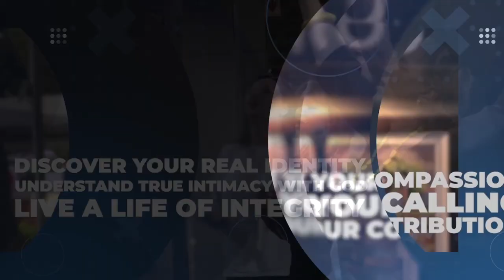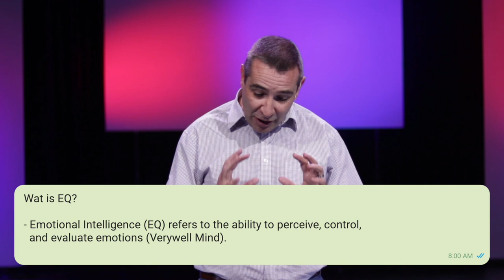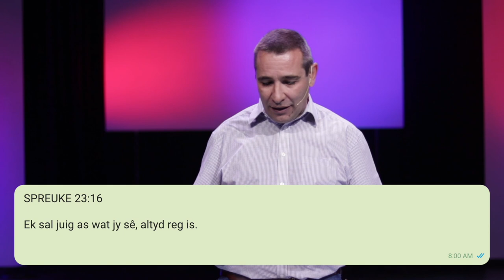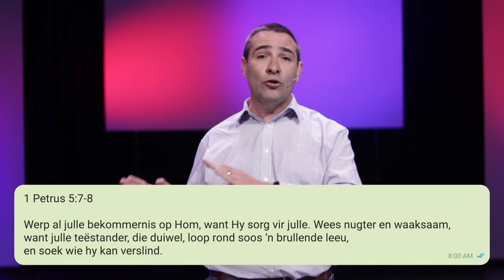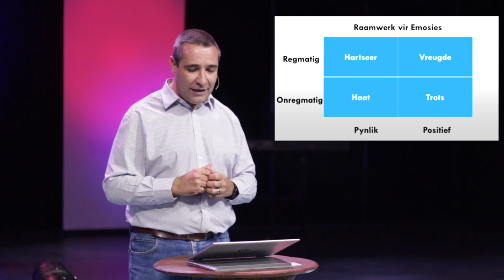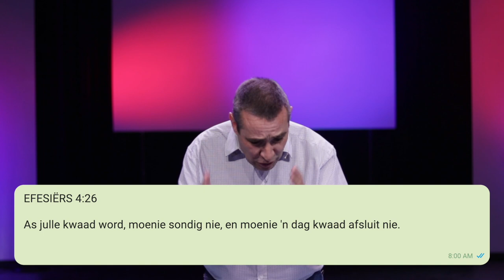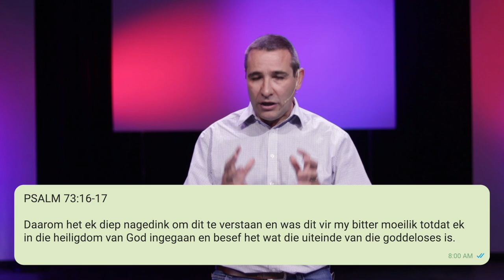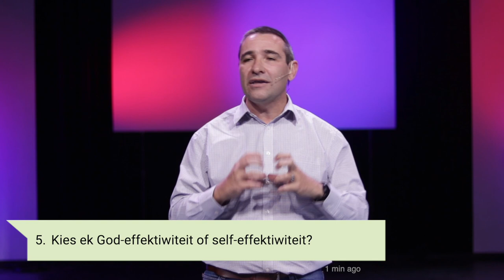Nie So Maklik Nie | 8 Augustus Oggenddiens | Marthinus Steffen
Welkom by Doxa Deo Faerie Glen!